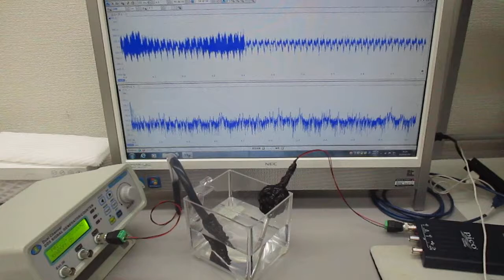非線形共振型超音波発振プローブ（超音波システム研究所）